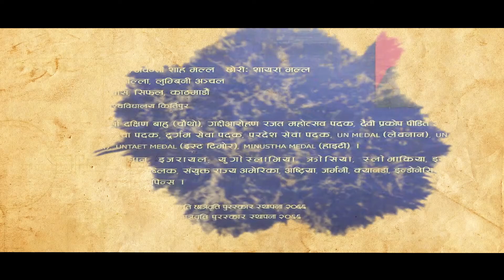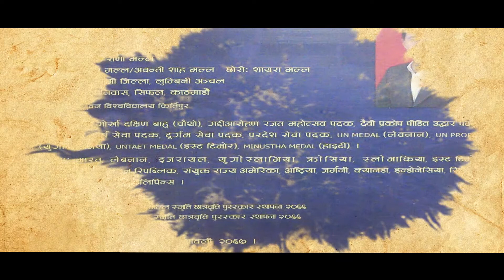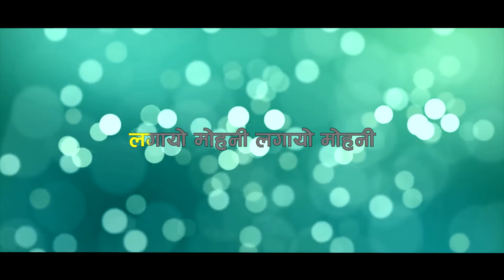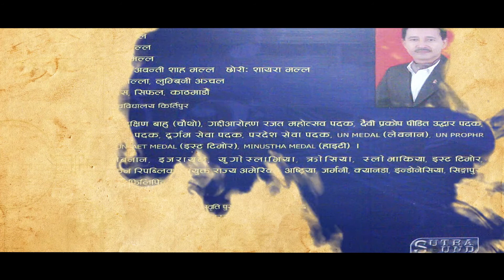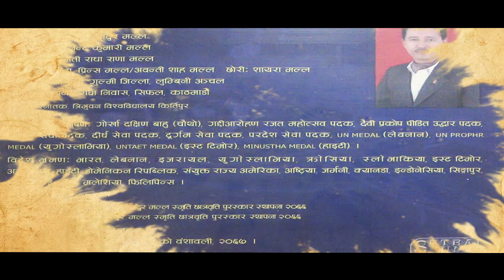Timro Nischal | New Nepali Song | Lyrical Video | Anubhuti Ka Laharharu by Bharat Malla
Song:- Timro Nischal
Album:- Anubhuti Ka Laharharu
Singer:- Ajit Thapa
Arangar: Rupam Gurung
Editor:- Md. Jalim
Audio/Video:- Sutra Entertainment